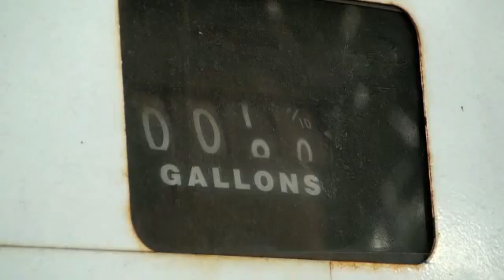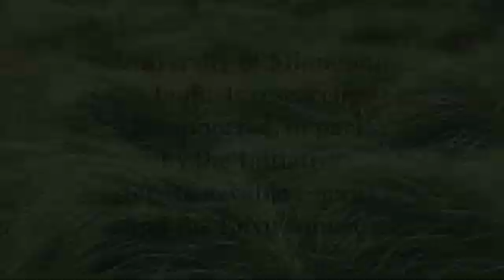U of M Institute on the Environment: Biofuels debate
University of Minnesota's Institute on the Environment professors discuss the latests in the biofuels debate and the negative perception that surrounds it.